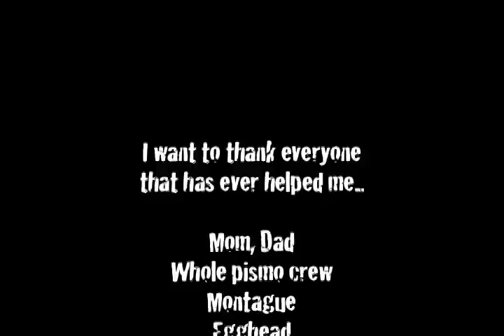MEXICO!!!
dope dolla bill